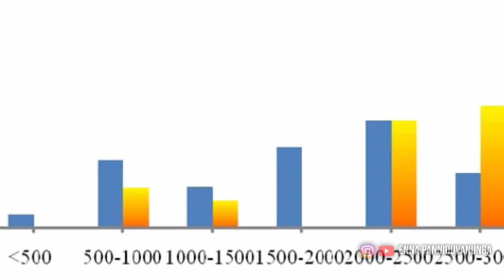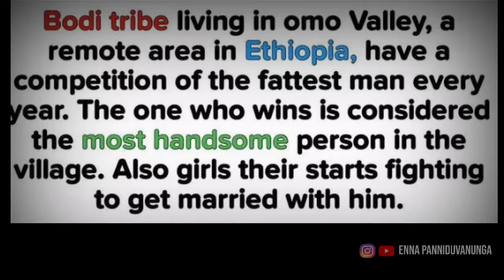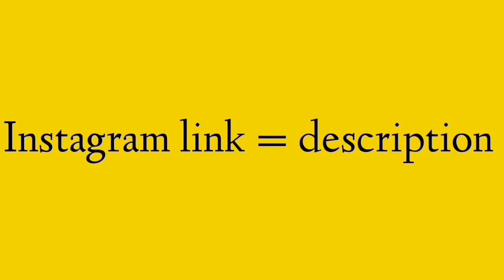C0R0NA மந்திரவாதி 😲| worlds best thuglife incidents